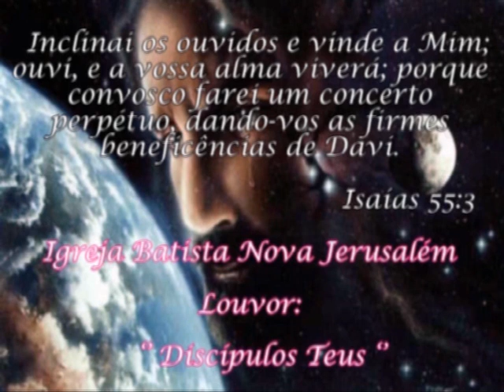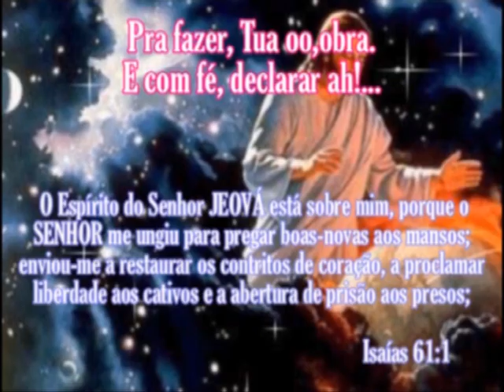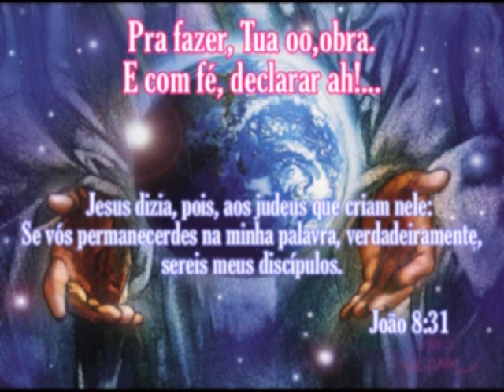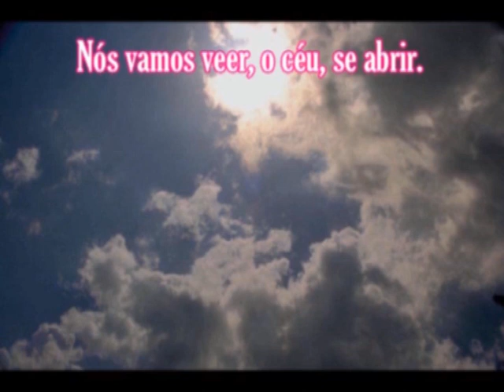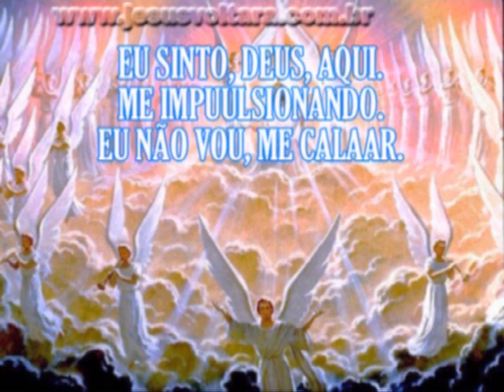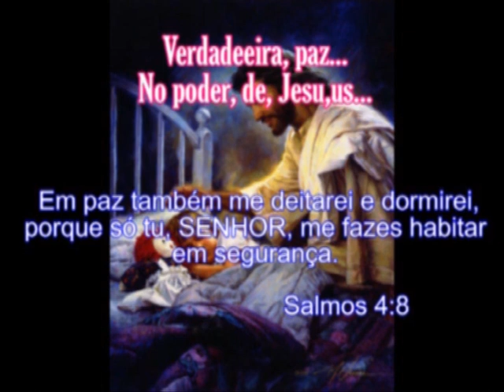Igreja Batista Nova Jerusalém - Discipulos Teus - VOZ com letra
SALMOS 6: 9 O Senhor já ouviu a minha súplica, o Senhor aceita a minha oração.